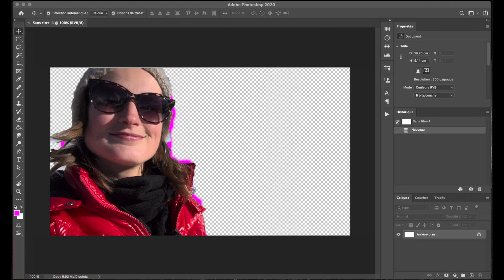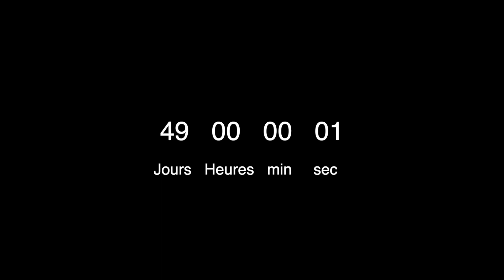❝ Un visuel avec un grand V ❞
Etape 3 pour une campagne marketing réussie :
Trouver un visuel impactant !